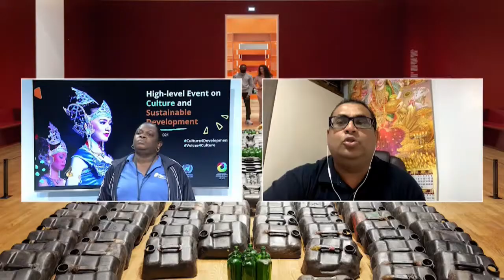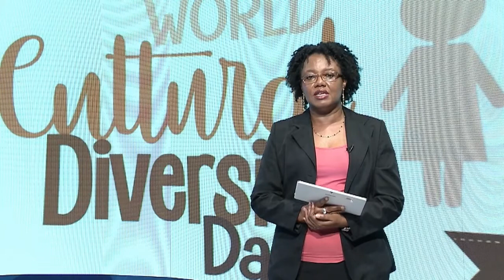21 05 2021 Vandaag is Wereld dag voor Culturele Ontwikkeling